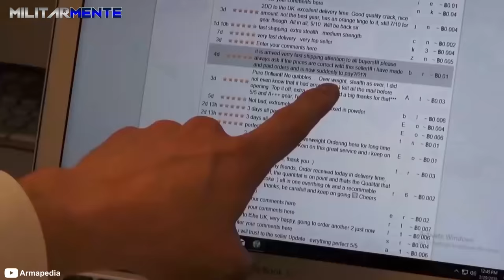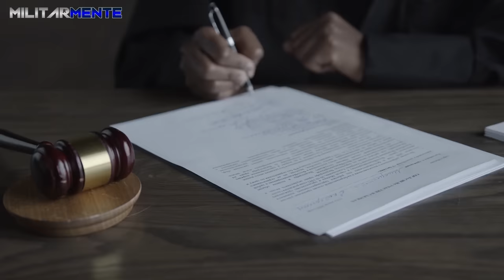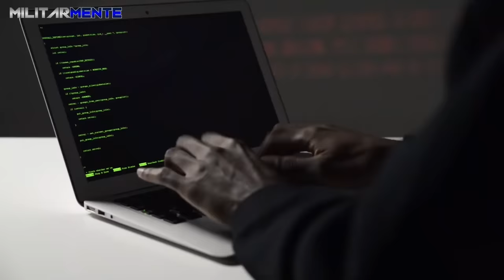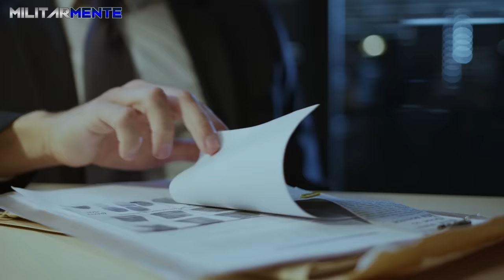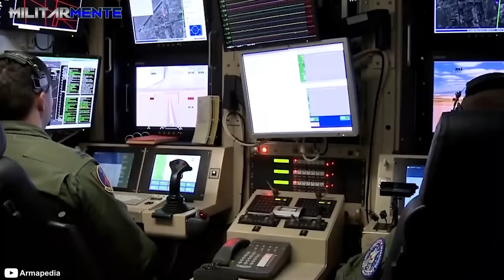Cuando EE.UU ASESlN0 al VERDUGO más BRUTAL del lSlS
Durante meses se burló, cuchillo en mano, decapit4ndo civiles occidentales con la voz distorsionada detrás de la máscara que se convertiría en uno de los más sombríos símbolos de la barbarie del Estado IsIámico. El perfil que surgió fue inquietantemente familiar, ya que se trataba un joven cuya decisión de sus padres de emigrar a Occidente le proporcionó una vida cómoda y una educación, pero que finalmente encontró identidad y pertenencia en la ideología extremista isIámica.